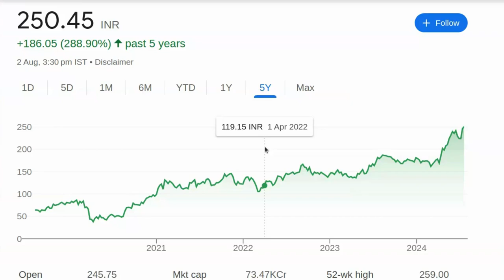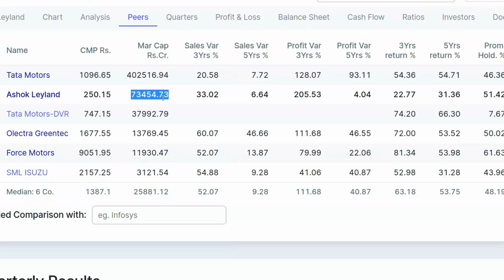250 रुपये का शेयर – 500 तक पहुंचने का सुनहरा मौका, अब खरीद लो | Stock Market News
250 रुपये का शेयर – 500 तक पहुंचने का सुनहरा मौका, अब खरीद लो | Stock Market News

पेन स्टॉक्स की जानकारी:

- 2024 में खरीदने के लिए बेस्ट पेन स्टॉक्स